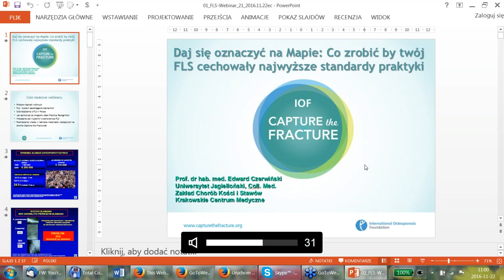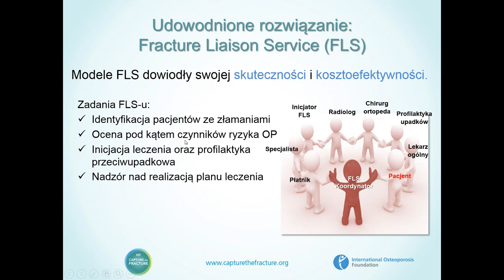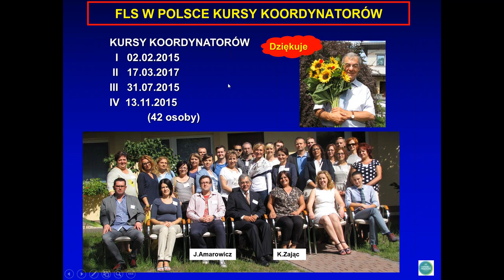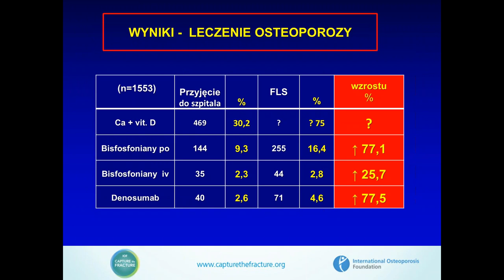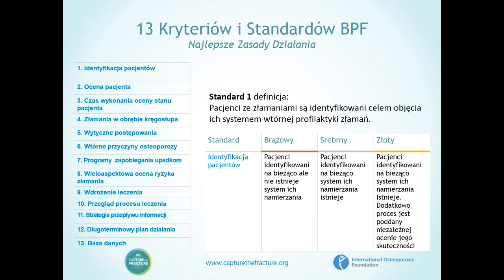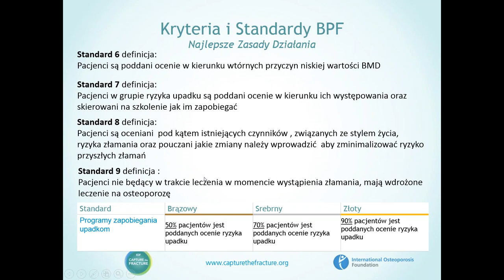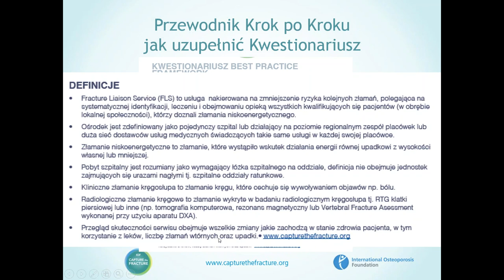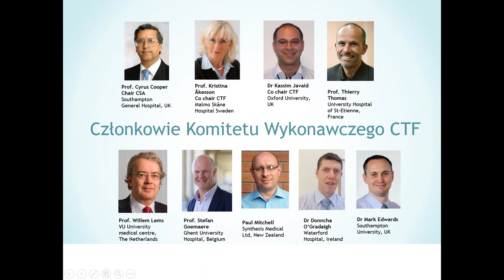Get Mapped: How to get best practice recognition for your FLS (Polish)